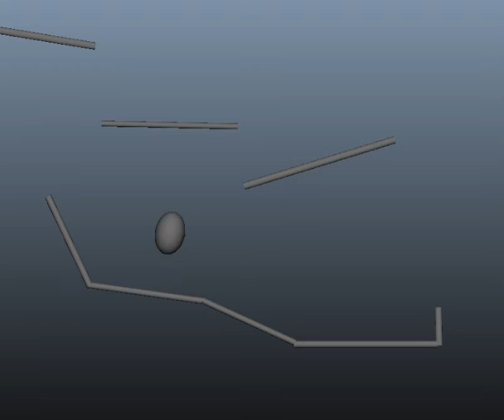The Maze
This was my second project for my Basic Character animation course.  An extension of the bouncing ball animation, this project was meant to be an introduction to Maya 2013.